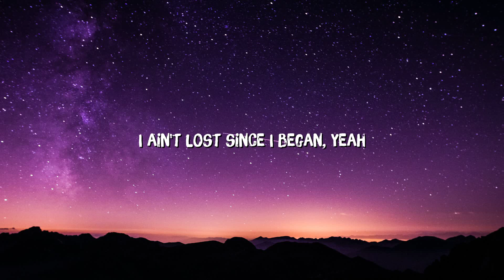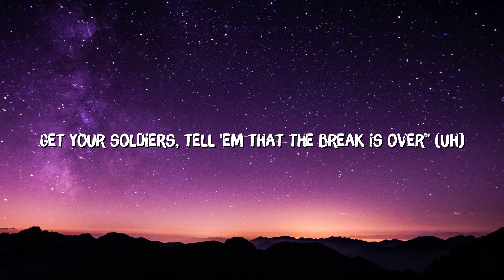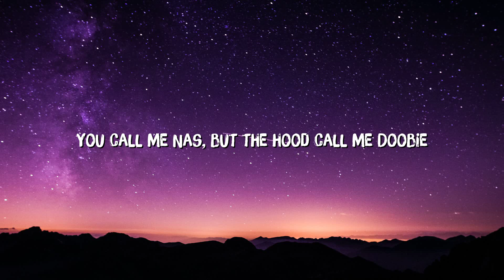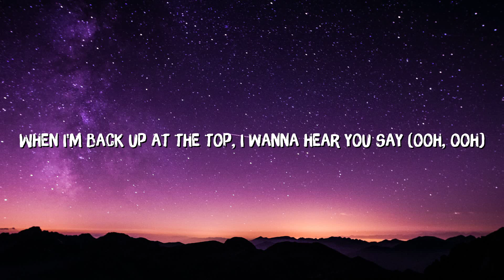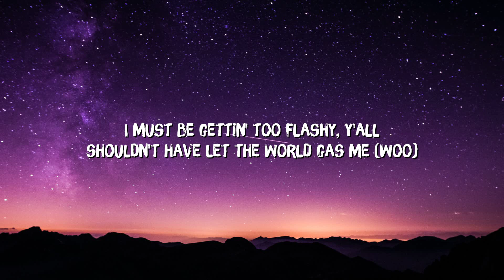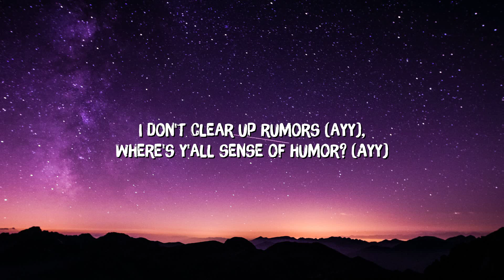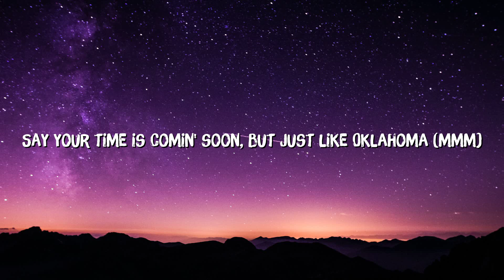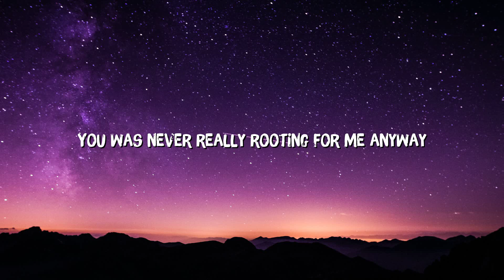Lil Nas X - Industry Baby (Lyrics) ft. Jack Harlow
Yeah
Yeah